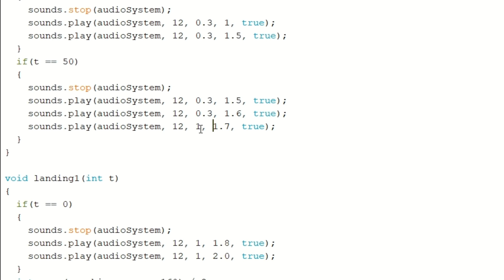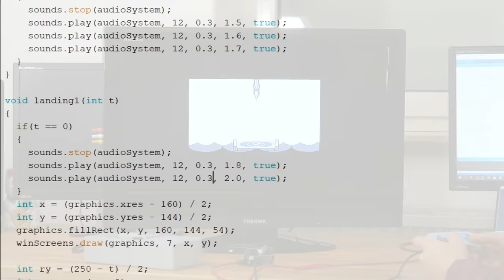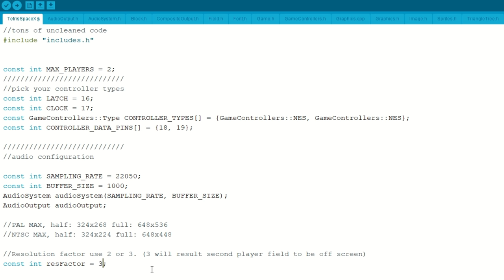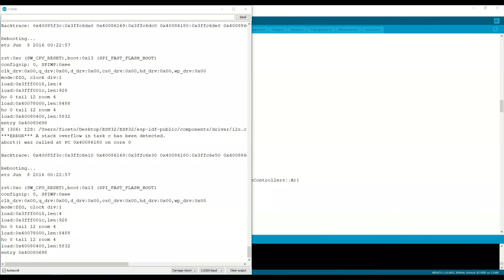CRT BOY Part 3: Finished! [ESP32, CRT, Retro]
In the final part of the retro GAME BOY clone build we fix some sound problems and the scaling on the old school mini CRT. Some on board trimmers end up being very useful to give it the final edge. The SpaceX themed Tetris clone works now nicely with the device. It's a ton of fun failing difficulty 9-5 :-D

ESP Mini KIT ~$7.58 shipped